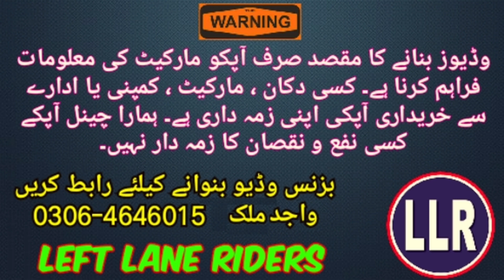Kam Bachat Main Fimly Used Gariyan Samnabad Sunday Car Market Lahore Laft Lane Riders